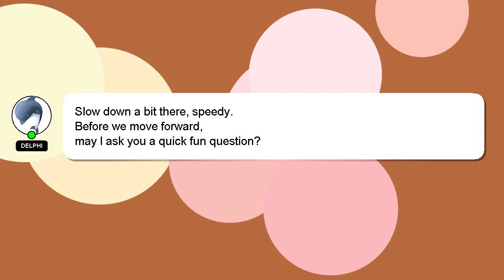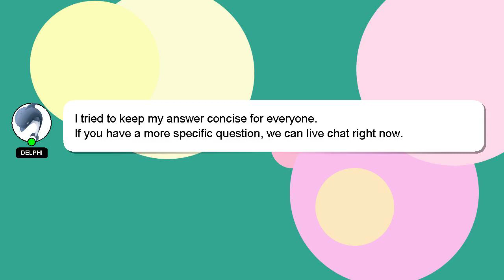How to clear jee advanced in 1 month?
Allow me to introduce myself briefly, Hi, my name is Delphi, nice to meet you. I can provide you with assistance to help you answer your questions. - How to clear jee advanced in 1 month?

If you have more specific query you can comment or chat with me  and let me know your queries. Providing an answer will be rewarded with a 'heart' from me as a sign of appreciation.

*1 What we are experimenting :*